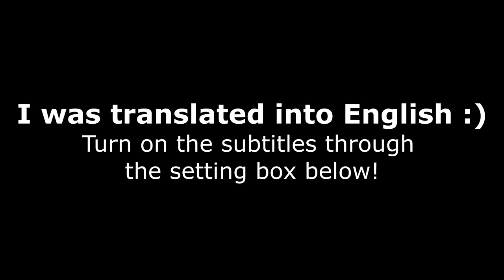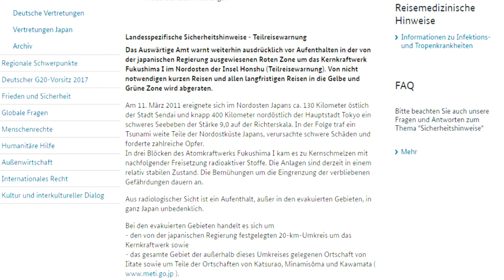HEY JU - 2 [Japan Lifeblog]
Mein Fotoblog zur Weltreise

Fragen & Antworten über mich und Japan